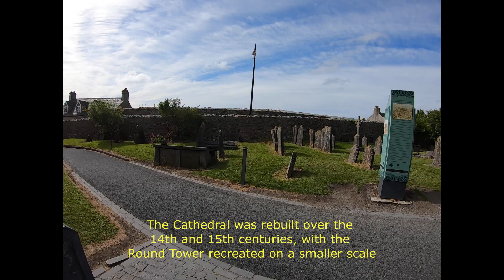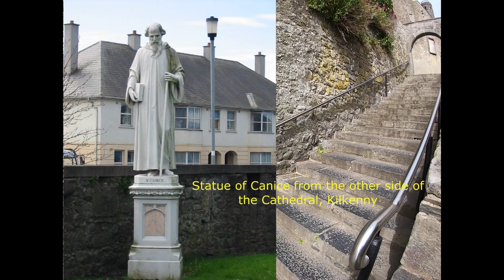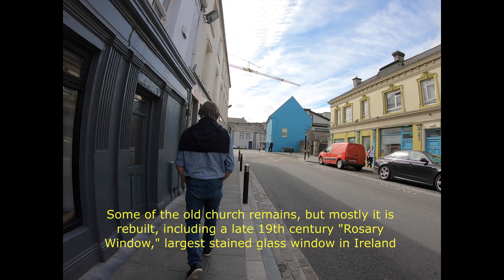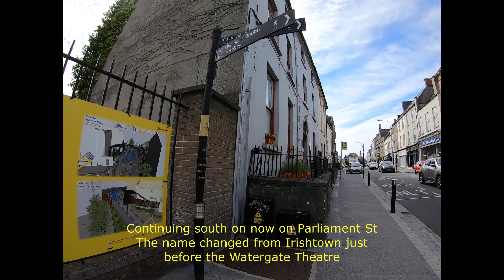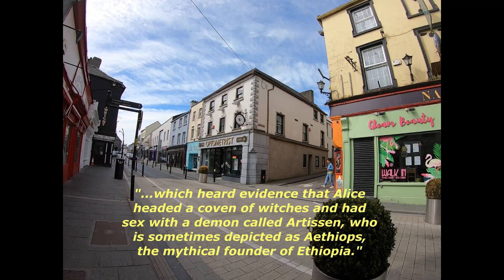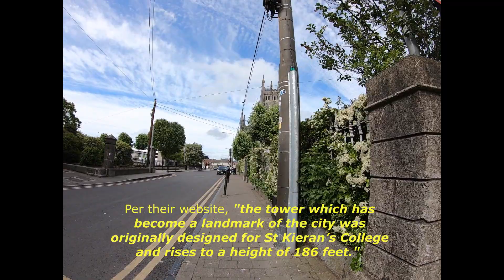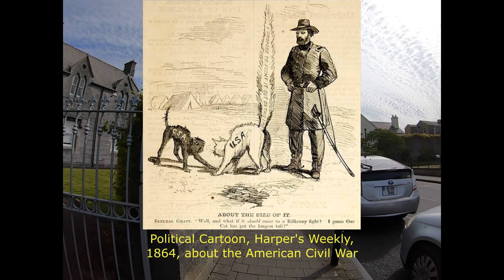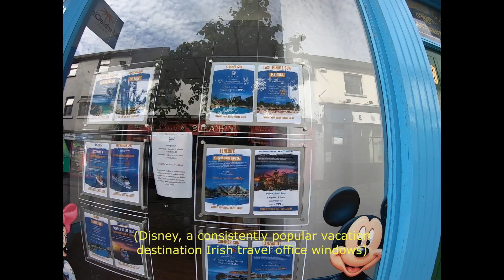Kilkenny Walk Part One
A May 2022 walk around Kilkenny, Ireland, beginning at St. Canice's, heading down High Street, visiting the Kilkenny Castle grounds, and finishing at the River Nore. Also visited, St Mary's Cathedral, St Kiernan's Street, and the Butter Slip. A running commentary reveals facts about the sights and history of the city.
This walk features a soundtrack of Irish-themed music, reluctantly purchased to cover traffic noises, wind, and extraneous background music.  To be used to help planning a trip to Kilkenny, or just to take a walk around an interesting city on a lovely spring morning.